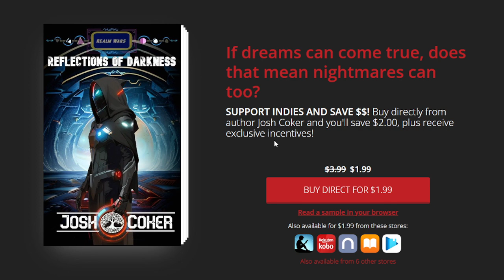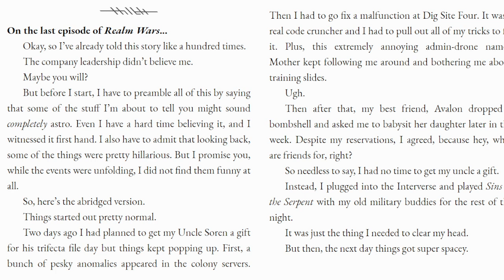Realm Wars Book 2: Reflections of Darkness (A Science Fiction/Fantasy Space Opera, Action Adventure)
Realm Wars Book 2: Reflections of Darkness (A Science Fiction/Fantasy Space Opera, Action-Adventure) officially launched a few days ago. You can get it for the discounted price of $1.99 for a limited time.

STORY BLURB:
Reeve wraiths and cyborgs? Seriously?

After her adventure in the crimson forest, Dash wants nothing more than to return to her mundane life of working on the server farms. Unfortunately, the company pencil pushers want a full report on the incident and the anomalous code. Before she knows it the United Planetary Council gets involved. Not to mention, she starts seeing strange visions.

Eventually, Dash receives a new assignment that will force her out of her comfort zone and into the wider worlds. Little does she know, there are dark forces that lurk in the fringes of space. Dark forces that will stop at nothing to prevent her from unlocking the deeper mysteries of the realms.

ABOUT REALM WARS:
The best way to describe Realm Wars would be if you mixed Mass Effect and Lord of the Rings, then added a sprinkle of Alice In Wonderland.

Within this space opera action adventure, you'll find spaceships, futuristic weapons, engaging characters, and alien races. Not to mention secret societies, ancient ruins, mystical energies, and MUCH MUCH MORE!

Join the fun and get your copy today!

ABOUT THE AUTHOR:
Josh is a military veteran, public speaker, and father of three. Josh has published multiple science fiction, fantasy, and nonfiction books. When not writing, Josh plays video games like Mass Effect, God of War, and Mortal Kombat. Growing up as a comic book geek in the 80s, Josh has an affinity for superhero stories. He's also a huge fan of classic Star Wars and owns multiple lightsabers. His other hobbies include powerlifting, roller skating, and beach bumming.

Feel free to follow Josh here, to get updates on all of his latest projects: